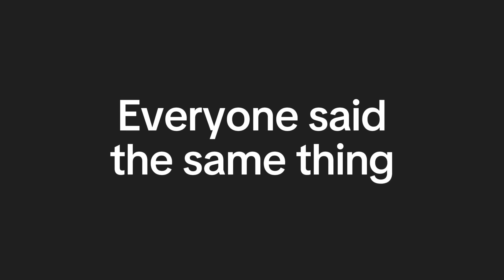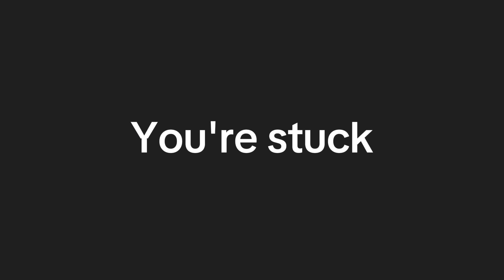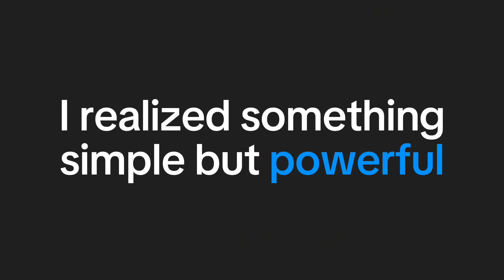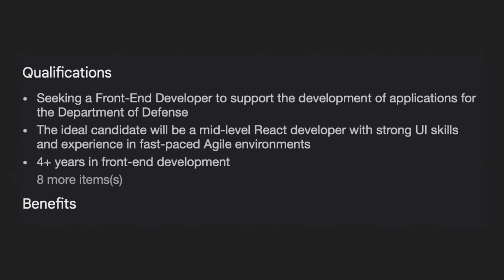Why I REGRET Learning React First